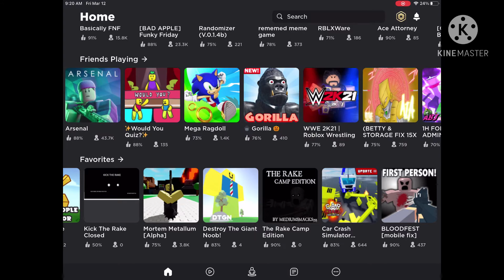VarieZ unfriend me?!!!!???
Well I did ask questions on his group called shadow force on Roblox, but he’s doing a live video right now...
Don’t hate him. He just unfriended me, maybe is because his friends list are getting full because last time it was 192 or something... I don’t know.
But here’s the video.